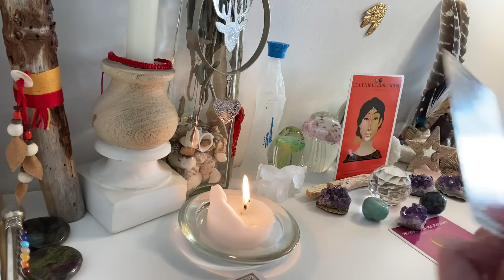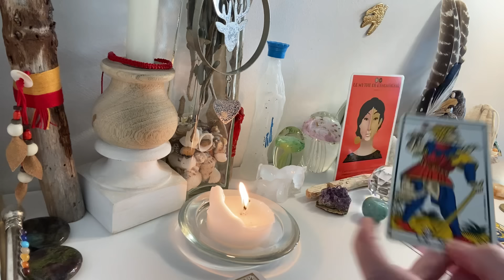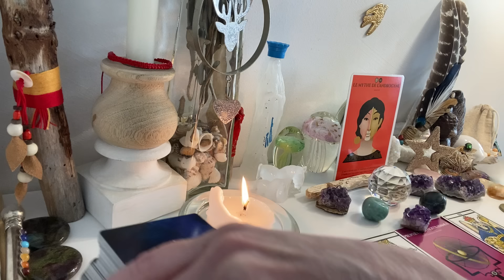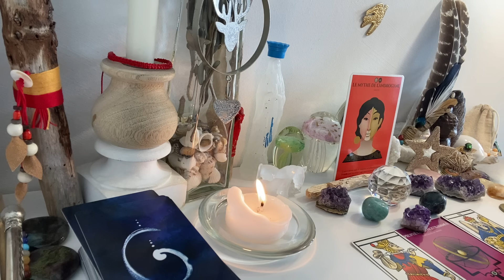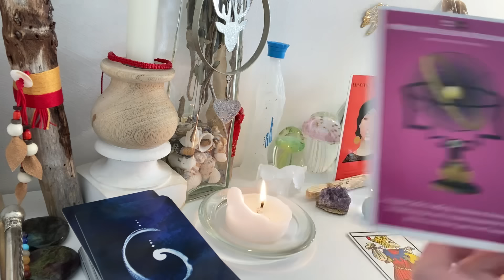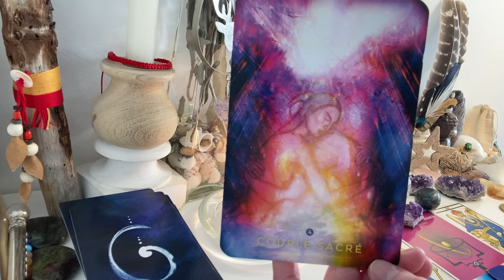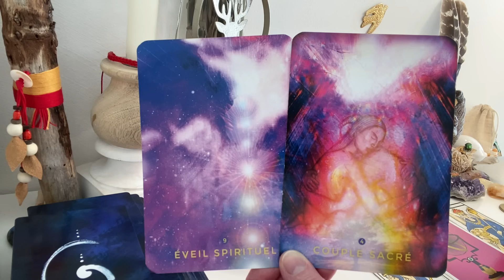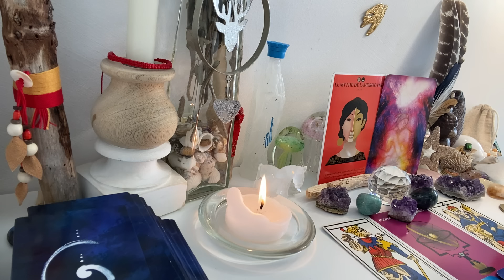✨2 La prophétie🔮va s’accomplir, vous allez incarner ce COUPLE SACRÉ💖🔥pour lequel vous êtes destinés☯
2ème partie de la guidance intemporelle du 24/03/2024, ne retenez que ce qui vibre en vous.

Aimjy ✨